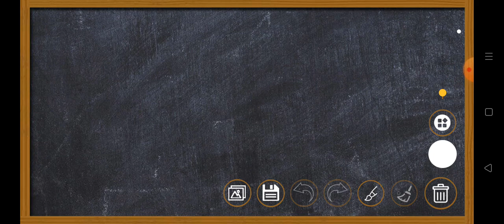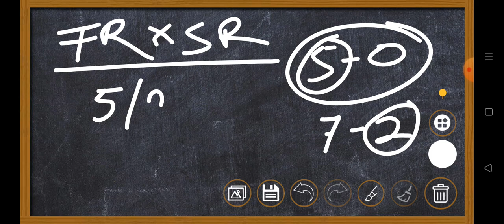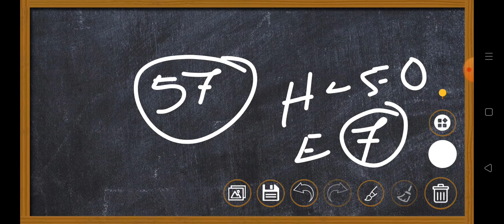Shillong Teer Target